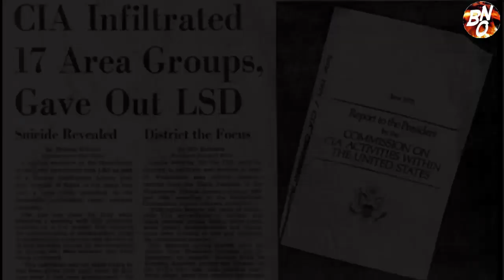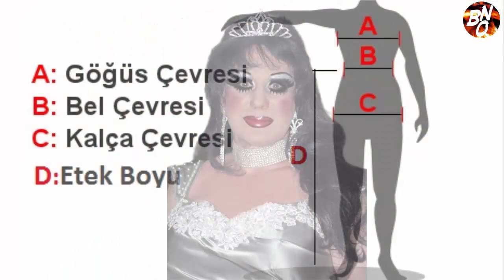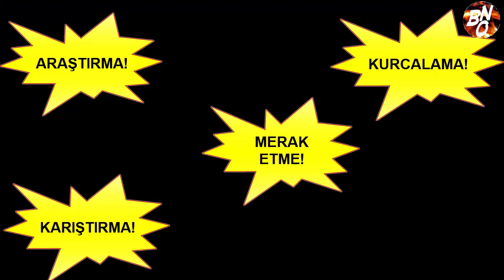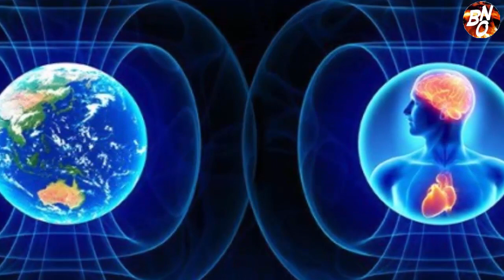"Mankurt" Ve Ateş Suyu Etkisi Nedir?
MANKURT NEDİR ?  Ateş Suyu Etkisi
ünlü Kırgız Türk’ü yazar Cengiz Aytmatov’un “Gün Uzar Asra Bedel” romanında, bir Kırgız efsanesinden yola çıkarak anlatılan bir terimdir “Mankurt”. Siyasi gündemde de sık kullanılmaya başlandı. Peki, nedir mankurt? Mankurt bir tür robot, golem, zombidir. Bir işkence yöntemiyle yaratılır. Avarlar olarak da bilinen Juan Juanlar ele geçirdikleri bazı esirlerin kafasını kazırlar, devenin boyun derisini (veya yaş manda derisi) bone gibi geçirirler. Çölde bir süre bekletirler. Sıcak nedeniyle deri sertleşir ve kafayı sıkar. Esirin uzamaya başlayan saç kılları, bu sertleşmiş, kalın deve boyun derisini geçemez, geri döner ve beyne doğru akupunktur gibi batar.  Esir korkunç acılar çeker. Süreç bittiğinde kim olduğunu hatırlamayan, her emri yerine getiren bir kuklaya dönüşür.

Şunları da izlemenizi tavsiye ederim...